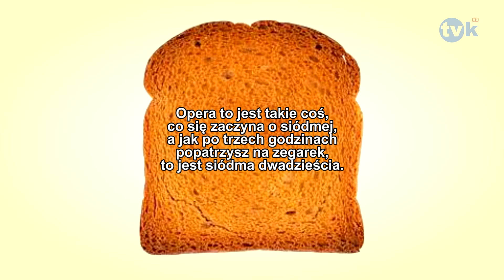Suchar dnia #78 TVK HD